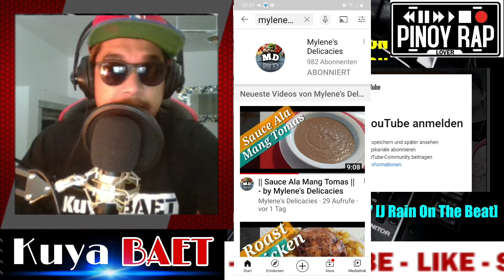Acepipes - "100 BARS" [J Rain On The Beat] / REALTALK REACTION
REALTALK REACTION -  Acepipes - "100 BARS"
Matindi to Dami Tinira. Lakas ng Loob. Malamang Handa rin sa DISS BACK
si Acepipes. Abangan natin ang mga susunod na kabanata.

Camera : DJI OSMO Pocket
Mic: Tonor Condenser Mic +  V8 Plus Soundcard
Editor : Kanemaster